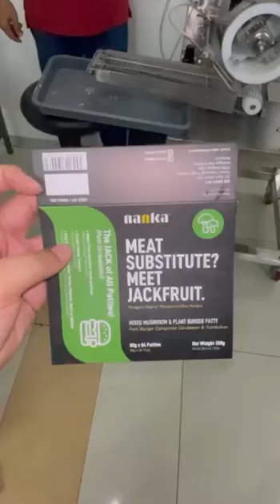FULL VIDEO MESIN BURGER NANGKA - BURGER NANGKA UNTUK KANAK2